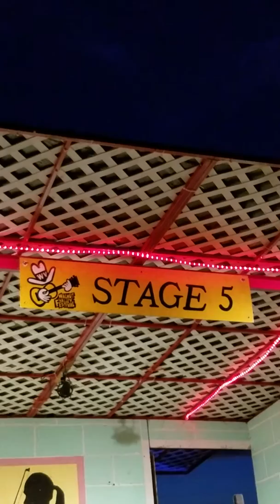The Missing Man Trio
STAGE 5 WALNUT VALLEY FESTIVAL